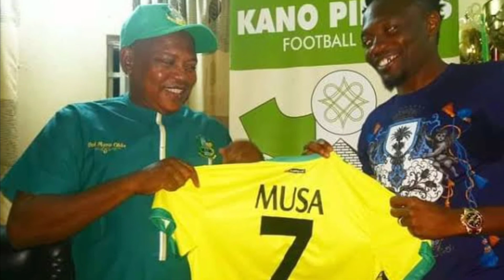Ahmed Musa set to join Turkish club Karagumruk after 3 months at Kano Pillars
Ahmed Musa who has been in Kano Pillars for the past 3 months sign a new deal with Karagumruk a Turkish football club. Epic vibesng takes a look at his recent activities and features.